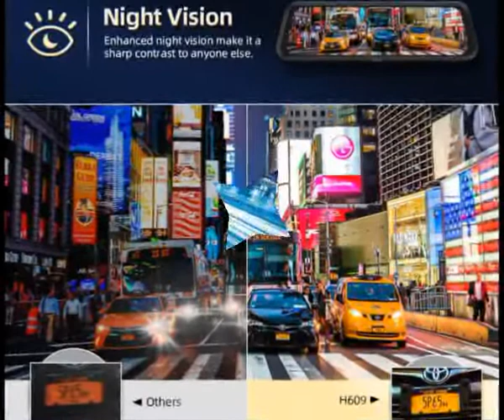Waterproof Backup Rear View Camera, Night Vision, Parking Monitor, Loop Recording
About the Product:
Dual 1080P HD Camera - With upgraded chip technology, VanTop H609 mirror dash cam fulfills Ultra HD video resolution up to 1920*1080P@30fps for both front and rear view camera, presenting remarkable HD images and videos.
Pro Display, Pro Design - 10" IPS full touch screen with 1280*320 resolution, make VanTop H609 streaming media dash cam more expressive in vivid color display. Humanized UI interface, designed to do more, more simply.
Capture it, Record it - Continuously recording, and automatically overwrite the earliest video segment when it reaches full capacity of the memory card. The powerful configuration supports up to 128G memory cards (not included), expand storage, more records.
Even More Powerful - Enhanced night vision makes H609 dashcam a sharp contrast to anyone else. A broad field of view with 170° for the front camera and 160° for rear cam, provide Ultra-Wide view as an excellent parking assistant.
Safe and Secure - Built-in G-sensor sensing system, VanTop H609 mirror dash camera will lock-up the scene to retain evidence when encountering an impact. And work as an unattended surveillance guard while the vehicle is off. TIPS: The machine will automatically turn off after 5 seconds when cutting off the power supply.
Dual 1080P HD Camera
With upgraded chip technology, VanTop H609 mirror dash camera fulfills Ultra HD video resolution up to 1920*1080P@30fps for both front and rear view cameras, presenting remarkable HD images and videos. (Rear view camera cable length: 23ft, if you received an 18ft one, please contact VanTop Customer Support Team for help!)

Loop Recording
Continuously recording catches every detail. The powerful configuration supports up to 128G memory card (not included), expand storage, more records. Please format the memory card to FAT32 format on the computer first and format it on the dash cam before use. (Please contact VanTop Customer Support Team for help if you have any further questions!)

Parking Monitor
Work as an unattended surveillance guard while the vehicle is off. The dash cam will automatically start recording a video for around 30s when the car encounters a collision. The video is locked and will not be overwritten. Long time parking function will need a dash cam hardwire kit. (VanTop V9H Dash Cam Hardwire Kit)
Emergency Locking
Built-in G-sensor sensing system, VanTop H609 mirror dash cam will lock-up the scene to retain key evidence when encountering an impact. Always ready to restore accident scenes when you need them most.

Reserving Assistance
An expanded broad field of view with 170° for the front camera and 160° for rear waterproof cam, provide Ultra-Wide view as an excellent parking assistant. The adjustable display view angle provides more viewing options.

Night Vision
Enhanced night vision makes VanTop H609 mirror dash cam a sharp contrast to anyone else. Accurately capture clear images and videos with dual 1080P HD camera, ensuring you a safe driving at night.